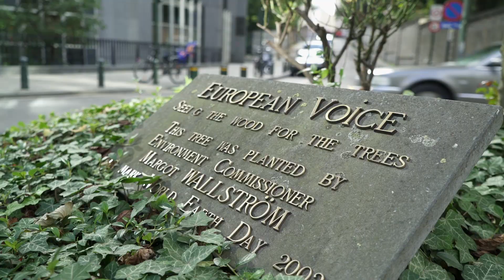Kyllikin syysterveiset Brysselistä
Europarlamentaarikko Merja Kyllönen haastateltavana Brysselissä. Onko ruoka ja puhdas juomavesi vain kauppatavaraa vai ihmisen perusoikeus? Merja antaa myös vastauksen siihen, miten voisi tehdä todellisen vastaiskun Sipilän leikkauspolitiikalle.